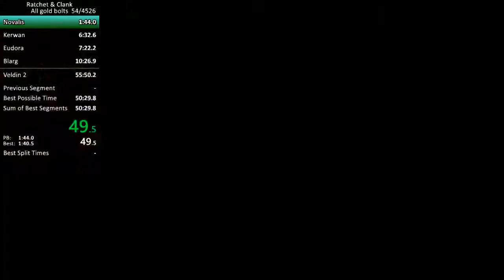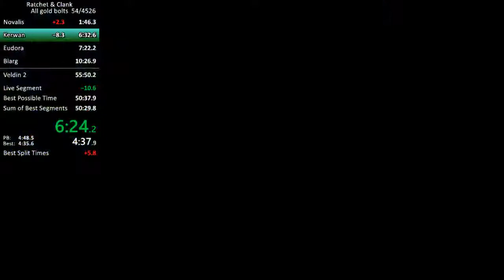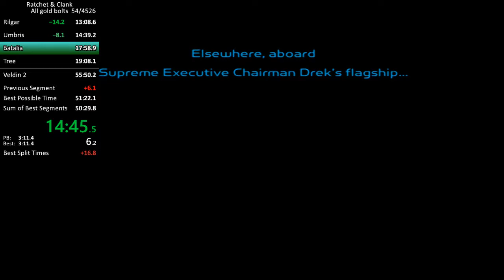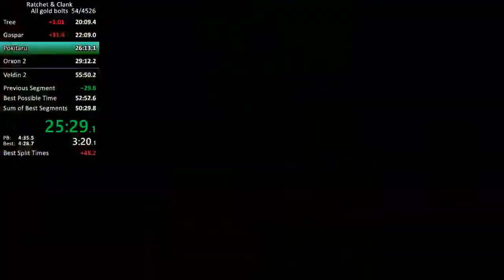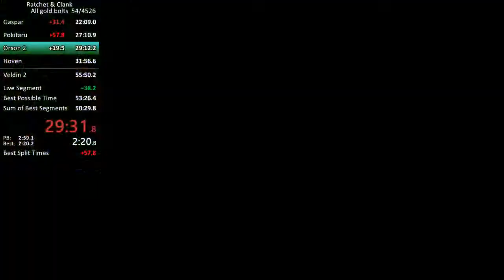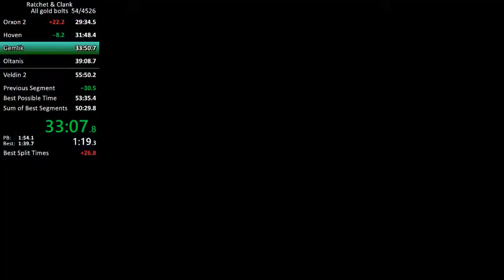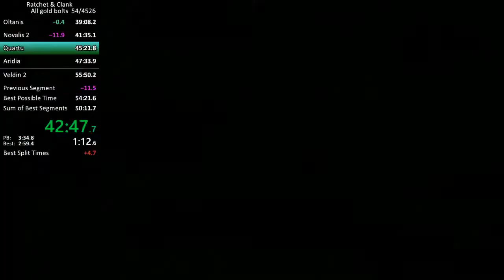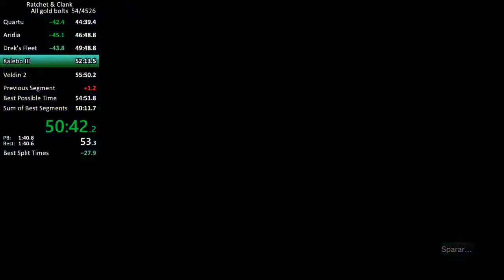AGB 55:35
Oltanis is eating my dick right now